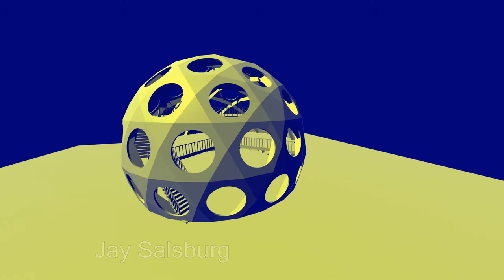Fly's Eye Dome Quick Render, October 01, 2019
by Jay Salsburg
Skin supported by De-resonated Tensegrity Structure
50 ft diameter at equator. Can be scaled up to 72 Ft in diameter.